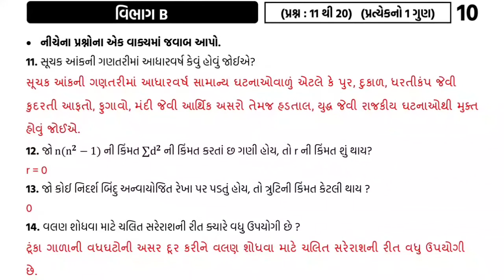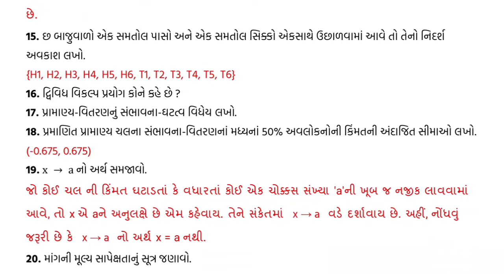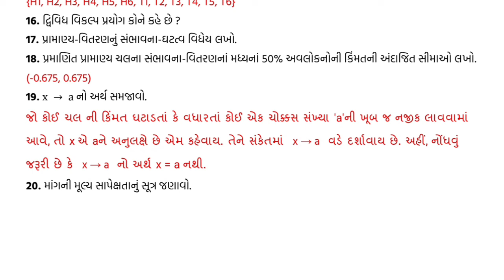Std 12 Stat MOST I.M.P. Questions March 2022 Board Exam| Std 12 Statistics Sec-B